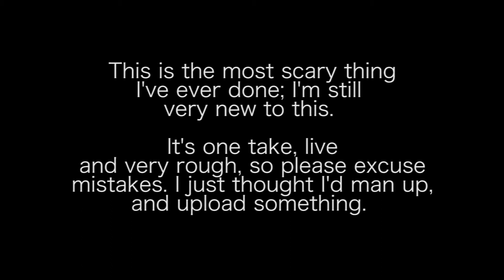FIRST TIME SINGING! (Yikes). 'Unaware' - Allen Stone Cover (Adam Lee)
Go easy on me! This is merely a test. The video is awful, it's recorded live with just a camera mic, and my faces are terrible. I was also exceptionally tired, sweaty, spotty and unshaven this day - forgive me lol. I'm so much more comfortable playing a guitar than I am singing - as you can probably tell! Here goes!

Let me know what you think, while I bite my nails in terror!

Adam